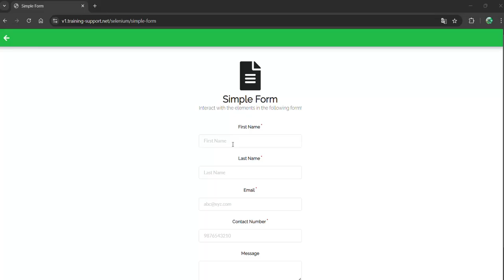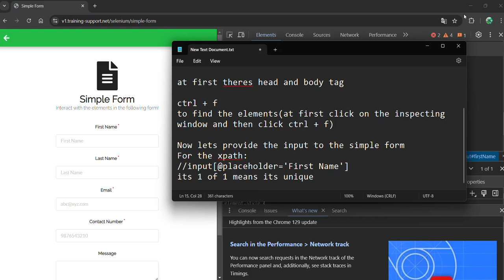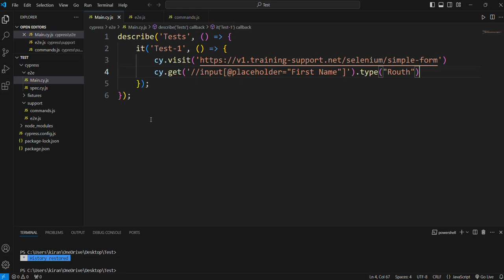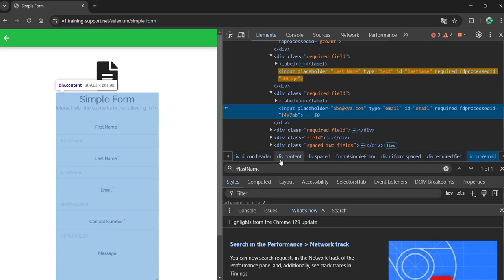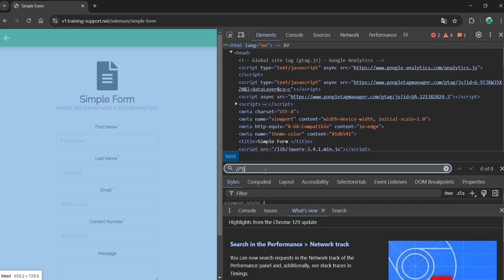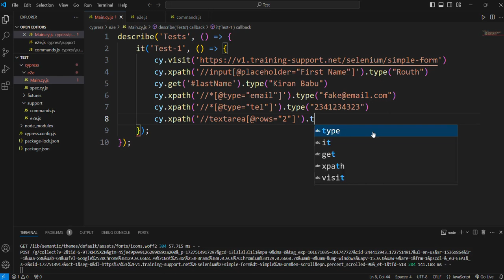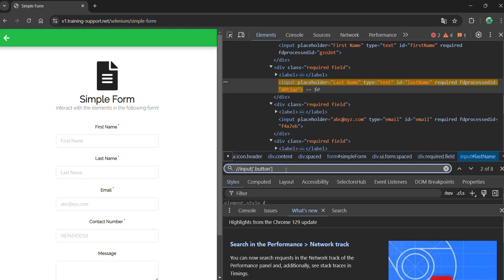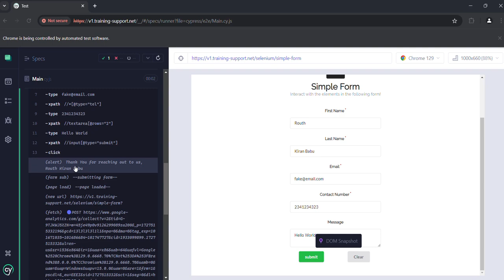DailyLearning 👉 Cypress to Simple Form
Are you looking to master Cypress for end-to-end testing? 🚀 In this comprehensive tutorial, we'll guide you through everything you need to know to get started with Cypress — the powerful testing framework for modern web applications. From installation to writing your first test script, we cover it all!

Cypress simplifies the testing process with its real-time reloads and easy-to-read assertions, making it perfect for both beginners and advanced users. Whether you're a developer, QA engineer, or just someone looking to improve your testing workflow, this tutorial has something for you!